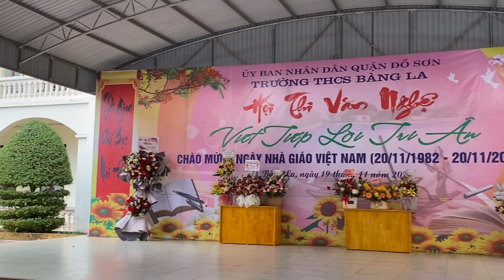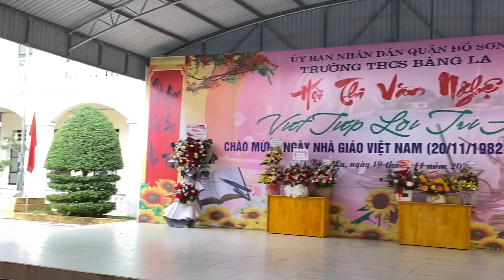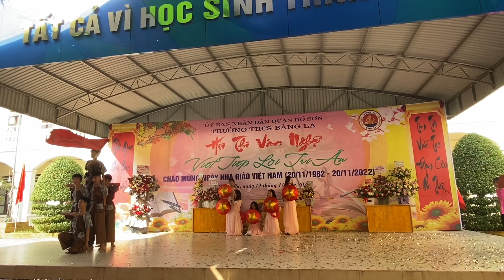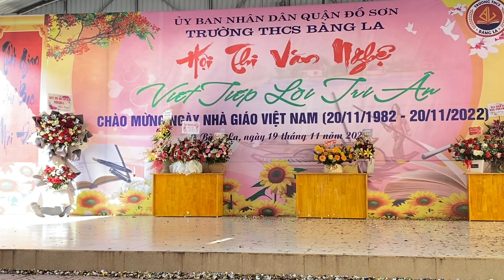Lễ kỉ niệm 20/11 trường THCS Bàng La năm 2022